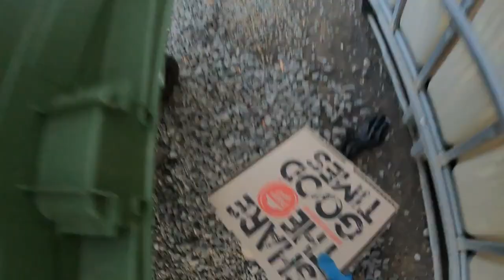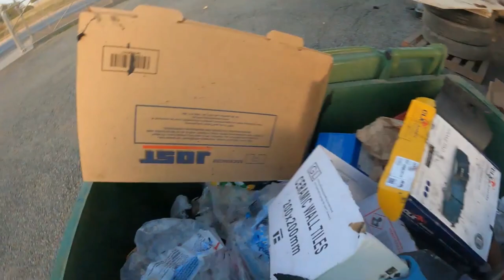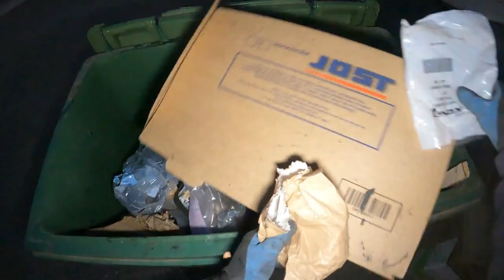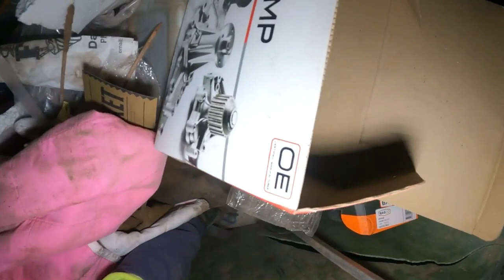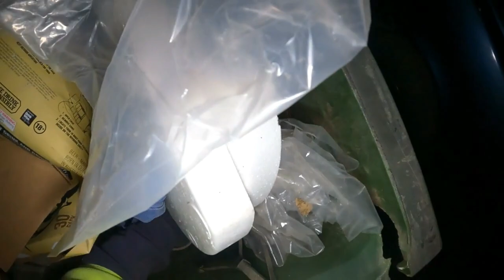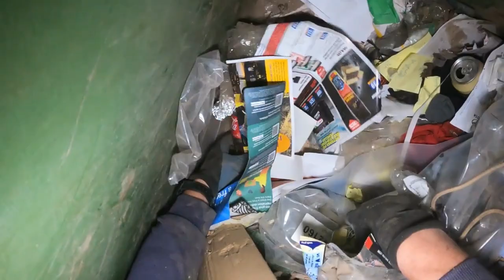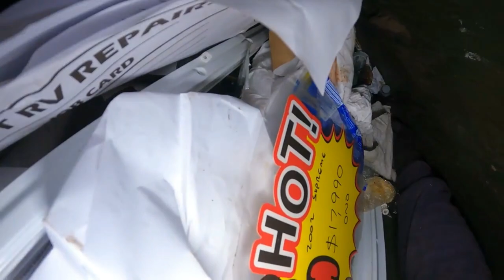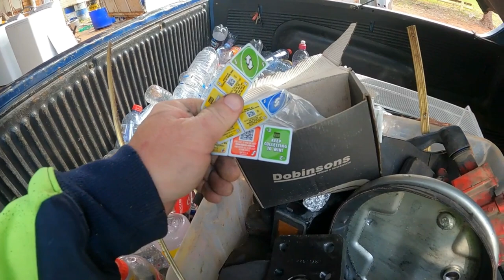Dumpster Diving Full As A Boot